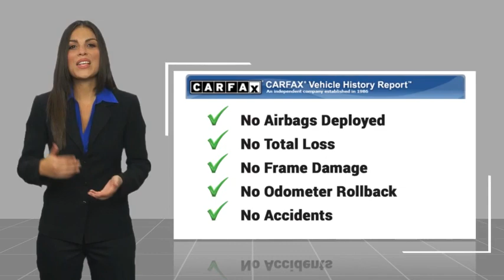2018 Ford Expedition Max San Angelo TX V23821A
2018 Ford Expedition Max Platinum